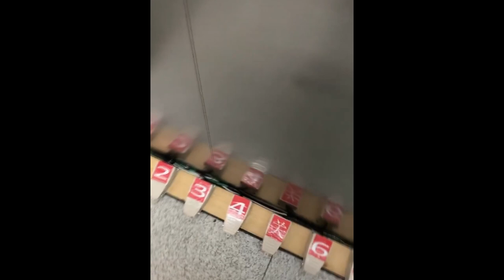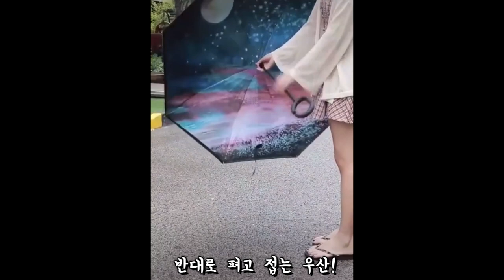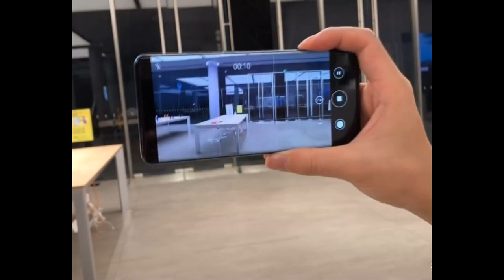얼굴을 인쇄한 패션 마스크?? 중국의 핫템 잇템 꿀템 모음! 괜춘한 메이드 인 차이나!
「중국인 생활 엿보기」Amazing China!! #65

중국인 생활 엿보기, 최근 중국의 핫템 꿀템 잇템들 모아봤습니다. (출처 중국 틱톡 등)